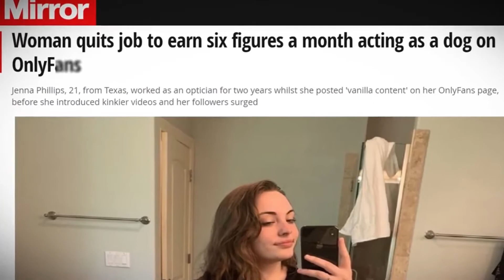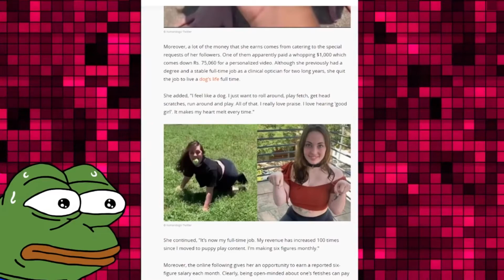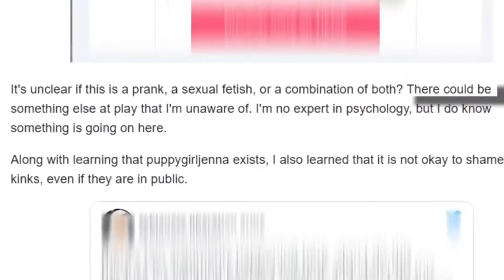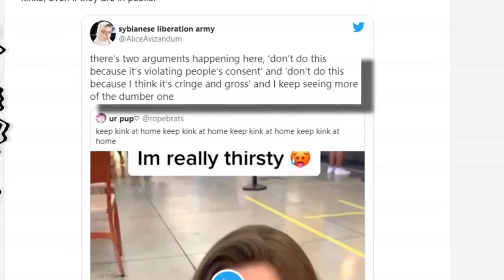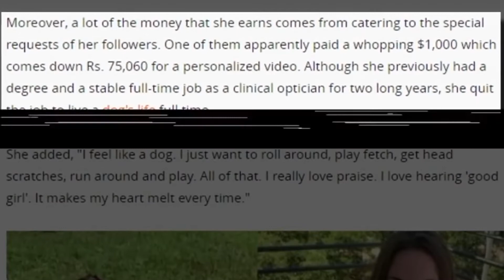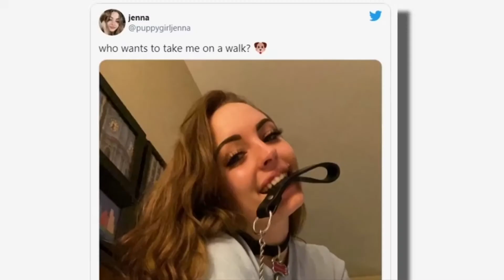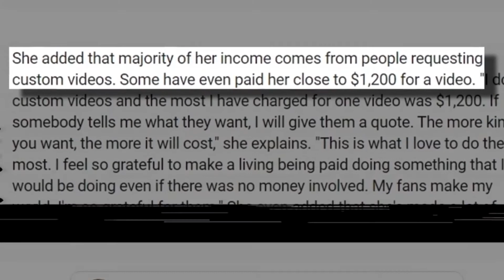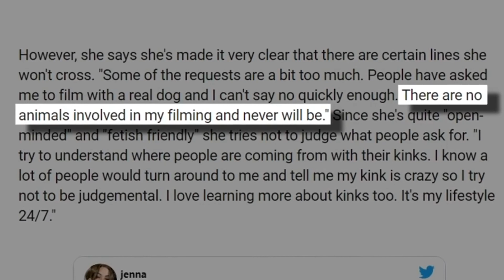Tik tok girl makes bank as a dog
These TikTok weirdos are getting outta hand 🥴
Okay? So today we take a look at two x factor Volunteers who are really going through a midlife crisis.
Keep it 100
- Gamenoggin
Humour is very subjective, and everyone has their own taste. Please do not attack anyone that I have talked about in these videos. This channel's purpose is to entertain people and not to spread hate to anyone else's channels. I have no ill will towards anyone I make videos about.